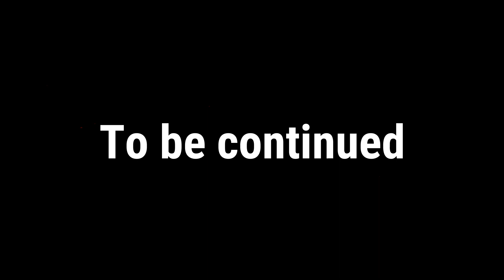Ang BABAERO na si DON TAGALOG ng Billionaire City (Nakakakilig na laptrip) - GTA 5 RP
Yaaaaan. Follow niyo nadin page natin para mas masaya. HAHA

Related  channel:
VonOrdonaYT
Hmmirwin
Laybii
KimchiYT
MaisanfromYT
Jonell YT
Laminzu
Slayaf
MoiraYT
Zarckaroo Gaming
TriNhil
Khrid
Aeron Simbol YT
Jhing Relano
Shawty YT
Macoy Galope